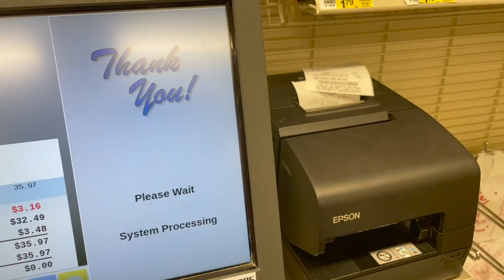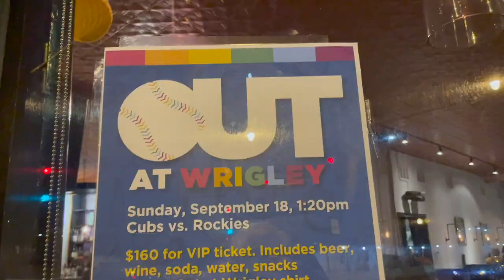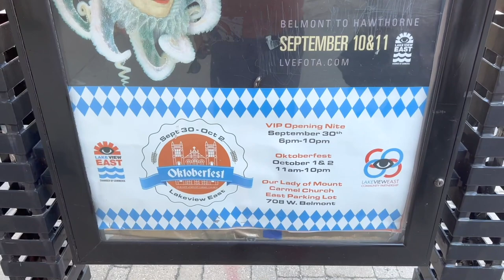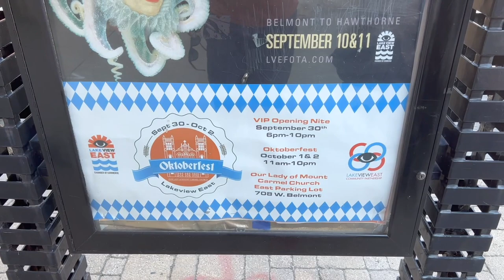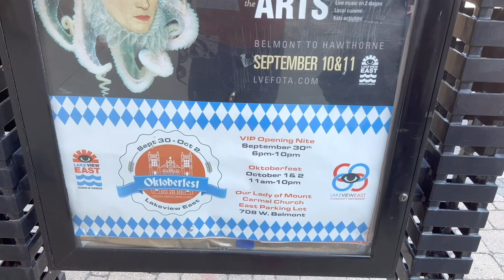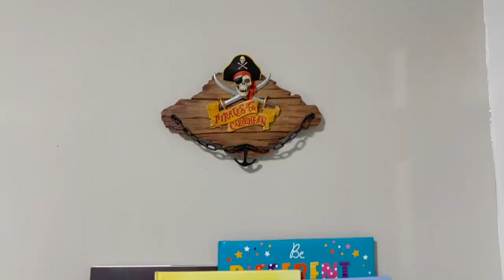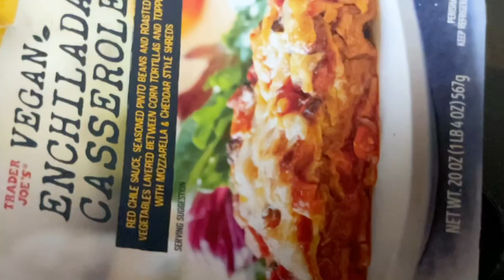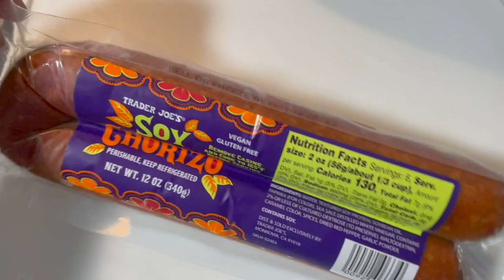No Spend August Is Proving to Be Difficult! | Decorating & Cleaning Distractions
Guys, we are struggling! Extra spending is kind of our thing... But we get through the end of the week strong (with only a couple of loop holes). Peter gets a surprise message from runDisney celebrities. We enjoy our evening at the playground and our neighborhood prepares for Market Days! On Friday we distract ourselves with hanging up artwork and steam mopping the apartment. Jamesie is such a good helper in the carrier. How did he get so big so fast?